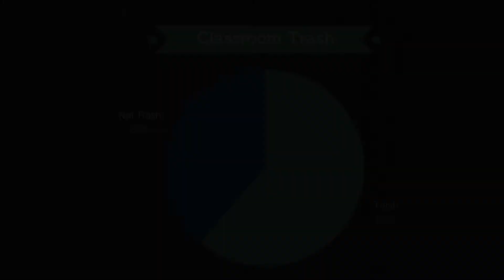2017-18 Green Team News Episode 1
Dyanamix 802 students discuss the sustainability curriculum commonly known as "The Green Team".